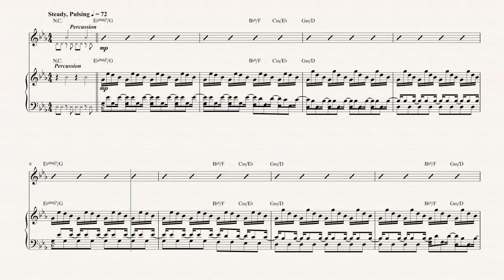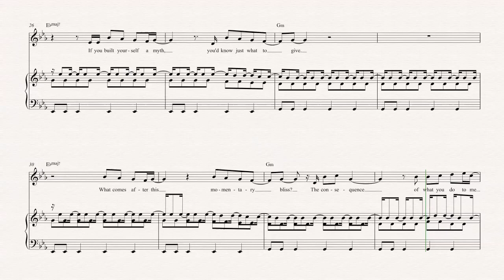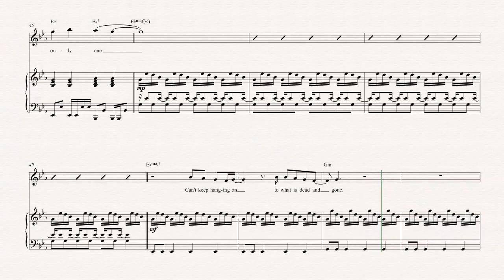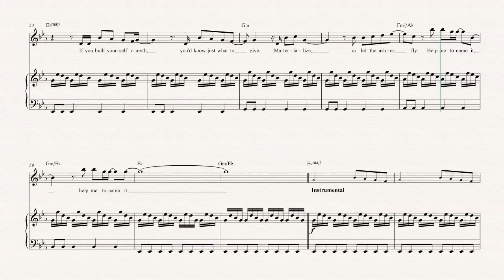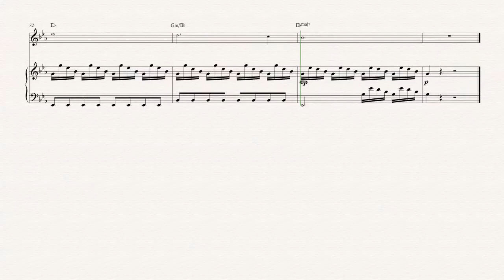Flute - Myth - Beach House - Sheet Music, Chords, & Vocals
Flute sheet music, chords, and vocals of Myth - Beach House

Learn to play Myth Music and play along!